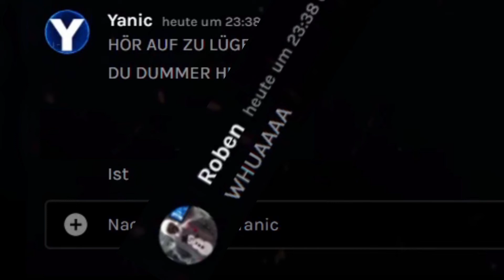hallo mach jetzt auch freiwillig youtube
hallo ich mach das hier freiwillig und werde nicht dazu gezwungen ich hoffe ihr unterstützt mich und meinen kanal sowie meine katze und meinen jannick, abonniert laify bis zum nächsten video (ich bin der coolste mensch der welt)

if(Yanic.istSauer()) {
    YouTube.ladeVideoHoch(dummesVideoDasJannickGlücklichMacht);

Weisheit des Tages: Entenbraten schmeckt am besten, wenn die Ente 11 Jahre alt ist